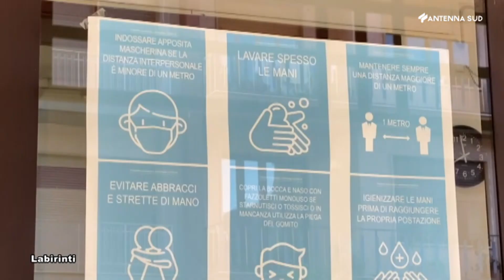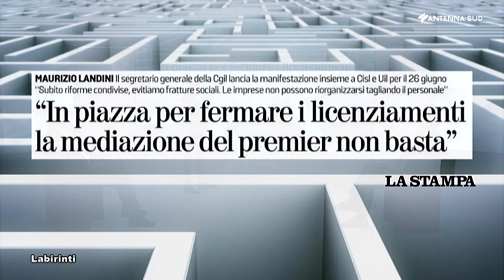Labirinti - Le strade della politica 18 giugno 2021